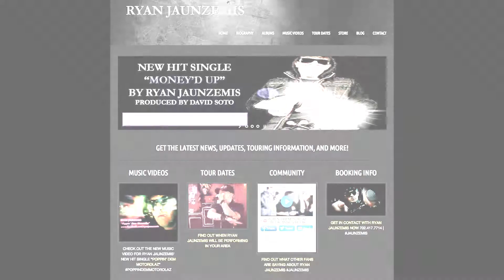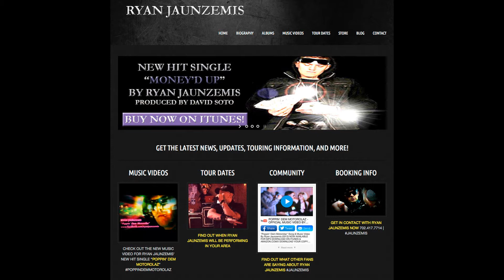RYAN JAUNZEMIS - DIAMONDS GLISTEN (Instrumental)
Stay Soapin’!
-Ryan Jaunzemis